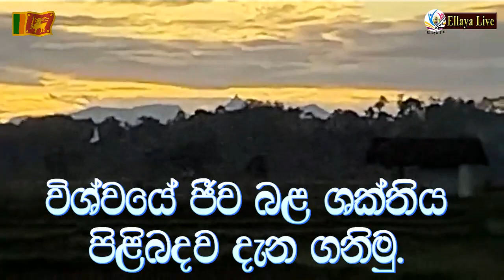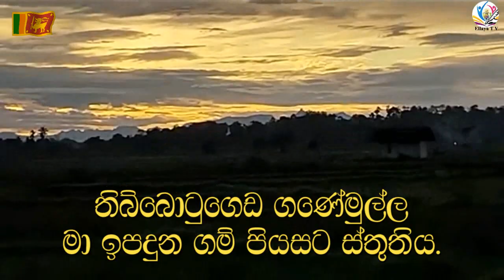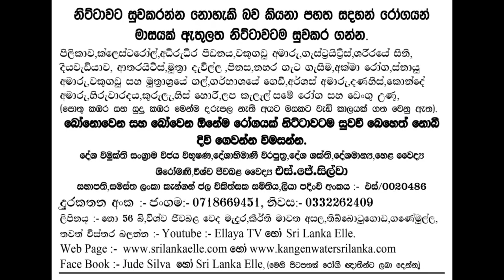Ellaya TV:- දින හිරු අපට පෙනෙන ආකාරය.. 2024.10.26 සෙනසුරාදා සුවපත් ජීවිතයක් ගත කරන්න ...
සුවපත් ජීවිතයක් Healthy life කිිසිම බෙහෙතක් නොබී නිරෝගීව දිවි ගෙවන්න කැමැත්තක් දක්වන්නේද?
එසේනම් ඒ කෙසේද?So how is that?
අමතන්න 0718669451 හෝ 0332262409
අද 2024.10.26 සෙනසුරාදා   දින හිරු අපට පෙනෙන ආකාරය..
🙏සුවපත් ජීවිතයක් ගත කරන්න ..
🙏ඕනෑම රෝගයක් නිට්ටවටම සුව කරගන්න පුලුවන්..
🙏ඒ වාගේ රෝගීන් නිට්ටාවටම සුවකිරිම් කර ඇත🙏බෙහෙත් බිබි තවත් රෝගයන්ට මුහුන දෙමින්..තම දරුවන්ට එය උරුම කරදී මිය යනවාද යන්න තීරණය තිබෙන්නේ ඔබ සතුවය. 🙏.තවත් බොහෝ දේ තියෙනවා..මේ ලංකාවේ නොදකින නොදන්නා දේ...
✌පිලිකා .වකුගඩු අමාරු කොලෙස්ටරෝල් සිනි දියවැඩියාව අදිරුදිර පීඩනය ගැස්ට්‍රයිටිස්,හිරුවාරදය,අක්මාවේ තෙල්,ස්නායු ආබාධ,..හන්දිපත් වේදනාව,නහර ගැට ගැසිම,අතපය වේදනා හිරි වැටිම ඇතුළු ඕනෑම බෝවෙන සහ බෝනොවෙන රෝගයන් රෝගයක් මෙන්ම දරුවන් නොමැති අයවලුන්ටද වැදගත්වේ...
🌞ඕනේම රෝගයක් මාසයක් ඇතුලත නිට්ටාවටම සුවකරන්න පුලුවන් ...
🌞මම.දේශ විමුක්ති සංග්‍රාම විජය විබූෂණ දේශාභිමානී විිරපුත දේශ ශක්ති දේශමාන්‍ය හෙළ වෛද්‍ය ශිරෝමණි විශ්ව ජිව බල වෛද්‍ය එස් ජේ සිල්වා .
සභාපති සිමාසහිත සමස්ත ලංකා කැන්ගන් ජල චිකිත්සක සමිතිය .
🏆ලියාපදිංචි අංකය:- S/002486
✌ Youtube -Sri Lanka Elle & Ellaya TV
👍 Face Book Jude Silva හෝ Ellaya Live
☝දුරකතන අංකය 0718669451 හෝ 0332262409
✌ලිපිනය නො:- 56 බි,විශ්ව ජිිව බළ වෙද මැදුර,නන්දන සෙවන,කිර්ති මාවත අසල,තිබ්බොටුගොඩ,ගණේමුල්ල..
👌 මිතුරන්ට ෂෙයා කරන්න.වැඩි සිතුවිල්ල විශ්වයේ ක්‍රියාත්මක වේ.
Thought is at work in the universe.
ලංකාවේ මහා වනය ඇතුලේ පුරාවස්තු මෙන්ම,මහා වැව් ජලාශ නිර්මාණය කලේ කවුද ?ඒවා කැලයට යටකලේ කවුද?ජනයා ජීවත්වූ ප්‍රදේශ අබයභූමින් කලේ කවුද?කවදාද?මනසට.එල්ලය පුවත්...SJ
ලොවට අලුතින්ම හදුන්වා දෙන වෙදකම විශ්වයේ ජීව බලය උපයෝගී කර ගනිමින් කරනු ලබන වෙදකම The Healing Of Universal Life Force Energy විස්තර ලබාගැනීම සදහා අමතන්න විශ්ව ජීව බල වෛද්‍ය එස් ජූඩ් සිල්වා..දුරකතන 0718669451. කිසිම බෙහෙතක් නොබී දිවි ගෙවන හැටි උගන්වන්න පුළුවන් බැවින් මෙය හැකිතාක් ෂෙයා කරන්න. දුරකතන අංක 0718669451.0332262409
යුටියුබ් Sri Lanka Elle
පේස්බුක් Elle Paper